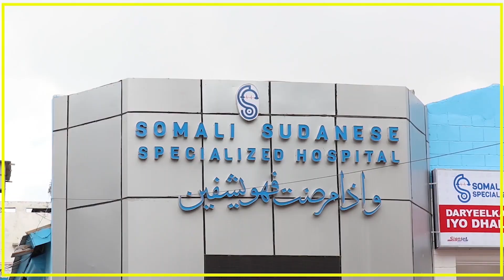FAAHFAAHINTA DAB XALAY QABSADAY SUUQA BALADWEYNE UGU WEYN.